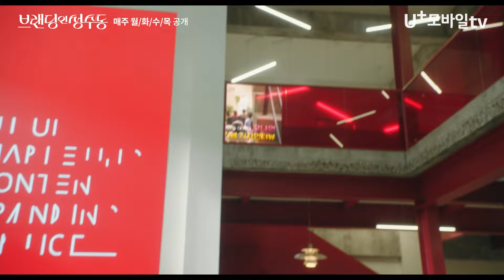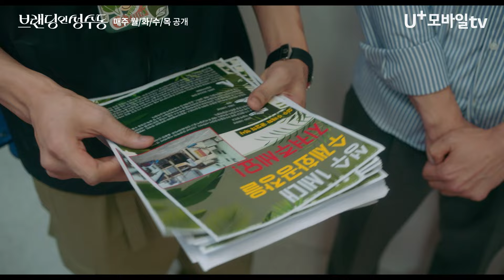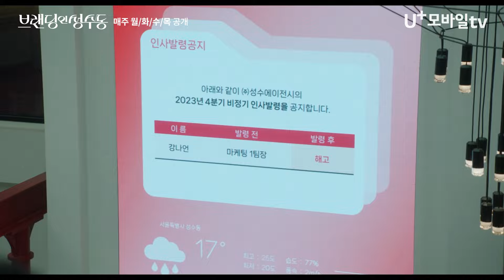[하이라이트] 설마 우리가 바뀐 게 키스 때문이야??... 키스 한 방에 뒤바뀐 영혼! | 브랜딩인성수동 EP.1-4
영혼이 바뀐 후 시작된 관계 역전 로맨스💑
[브랜딩인성수동] 매주 월/화/수/목 U+모바일tv 공개!